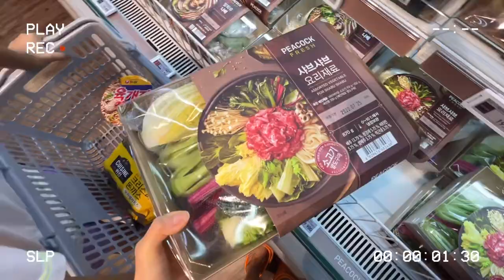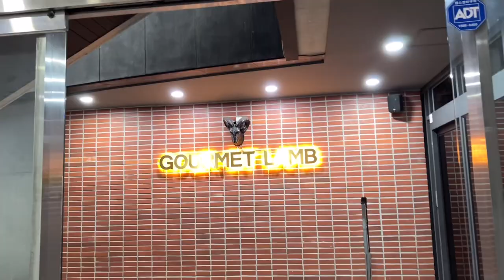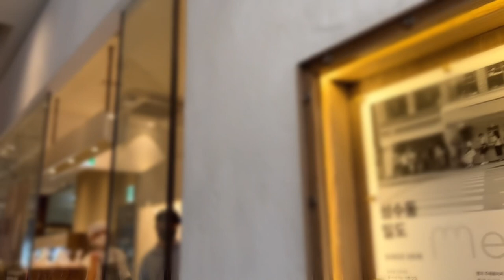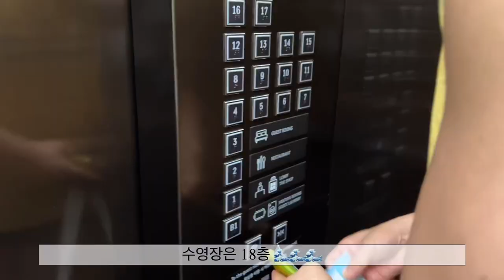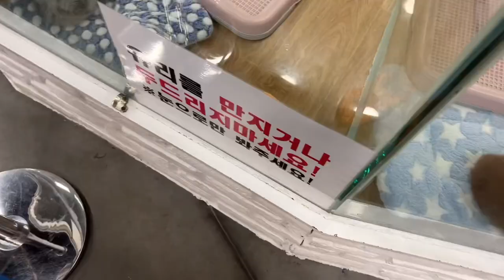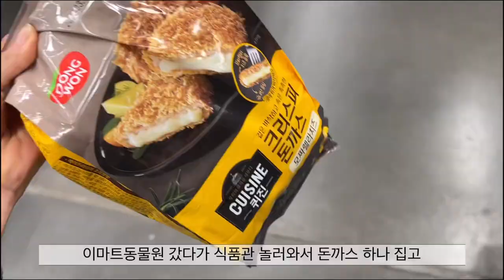주부일상브이로그 - ep.55💁‍♀ 마켓컬리추천✨｜👩‍🍳집밥하고 🍅🍧세젤맛토마토빙수해먹고 호캉스하는일상｜🥬호박잎강된장콜라보🥩삼겹살 🍊청귤소바🥗샵샵🍫초코파운드케이크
토마토빙수 레시피 - 마켓컬리레시피